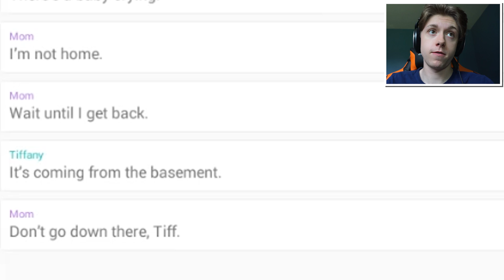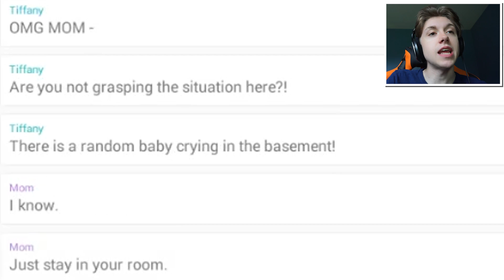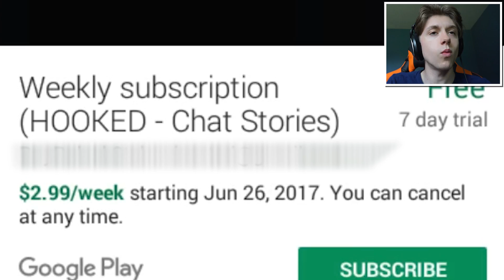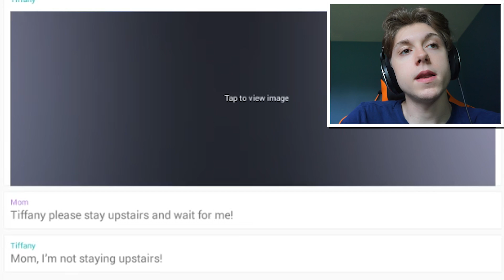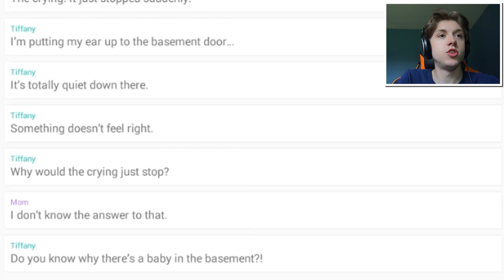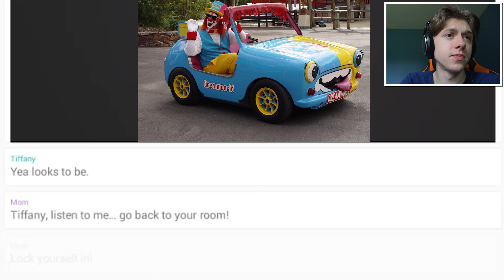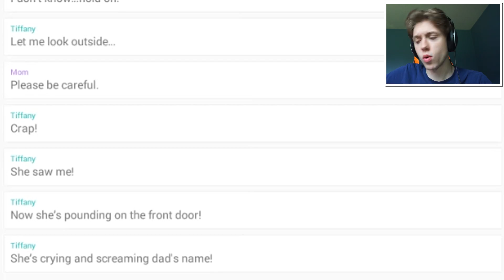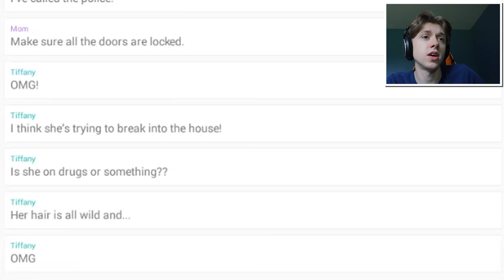Someone wants sketch dead..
today we go on the app HOOKED and read some SPOOKY texts!